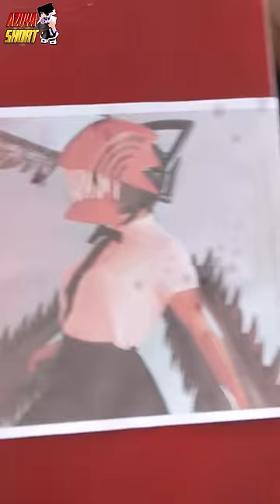LUBAK DAN UPIN IPIN UNBOXING HAOOY MEAL CHAINSAWMAN CEWEK DI PANTAI MALAH GENTAYANGAN BENERAN !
cerita ini hanya fiktif belaka yang bertujuan untuk menghibur kalian gaes !

Hello gaes ini adalah chainsaw man cewek sesuai request kalian ya

nanti ada give away robux juga disana !!  buruan join

* azuya surya upload stiap hari ya guysss

2x roblox
1x sans smp
2x Animasi indonesia
1x Reaction animasi